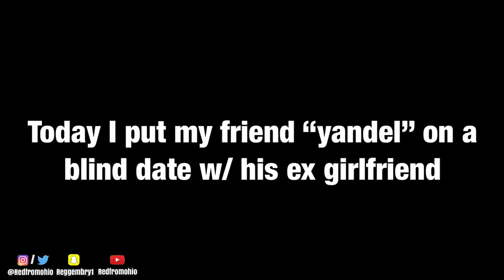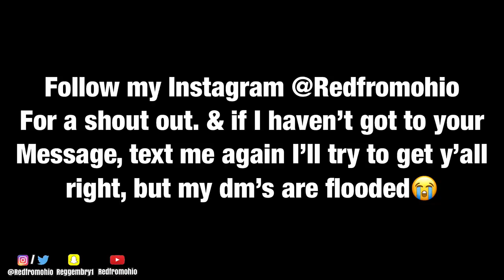I SET YANDEL UP ON A BLIND DATE W/ LUNA!